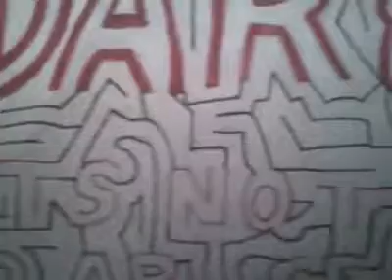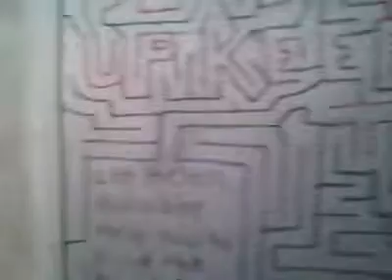Adults stop smoking, and abusing alcohol ( Maze/Cover)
Be drug free from harmful drugs recommended as a suggestion the rest is up to you .